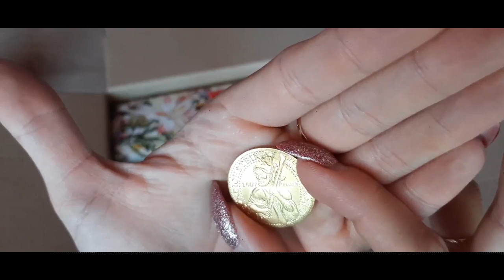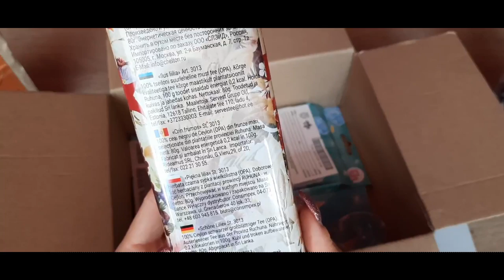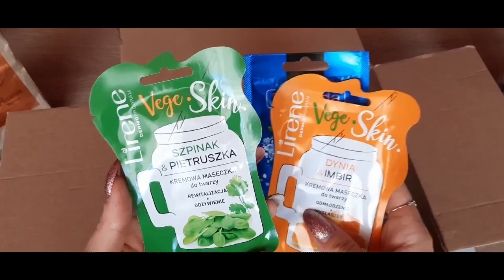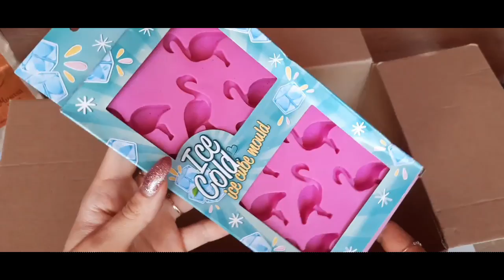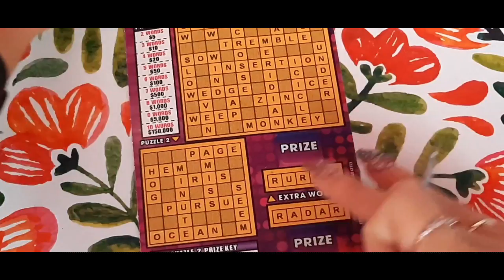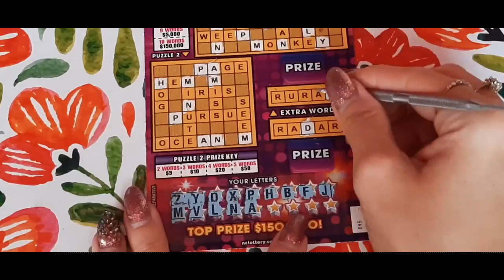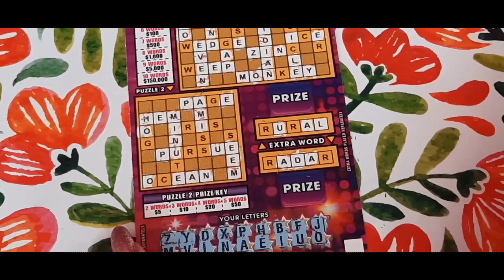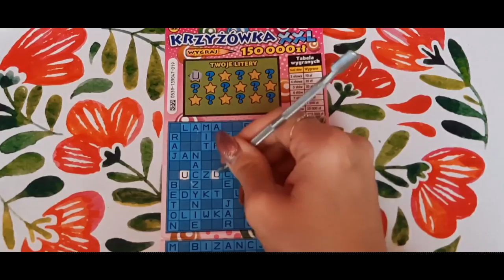Zdrapki Lotto #145/Wygrałam Konkurs u "Moje życie w Polsce" 😍😍😍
Kochani dzisiaj otworzymy paczkę, którą wygrałam u Natali w Konkursie dla Wspierających Kanał 🥰. Zapraszam do oglądania ☺️
Kanał Natali: